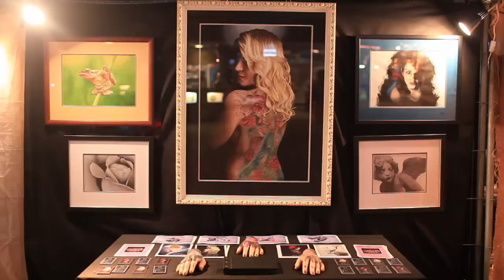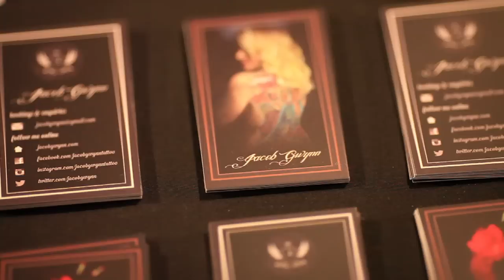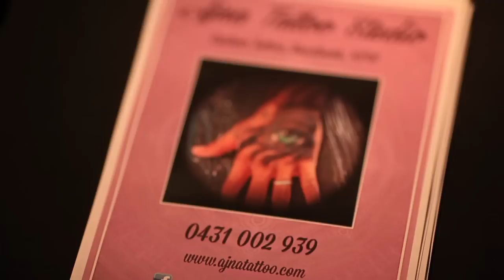JACOB GWYNN at RAW:Byron Bay presents SPECTRUM 30 04 14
Video by: Niko